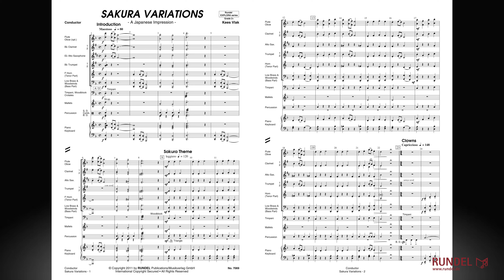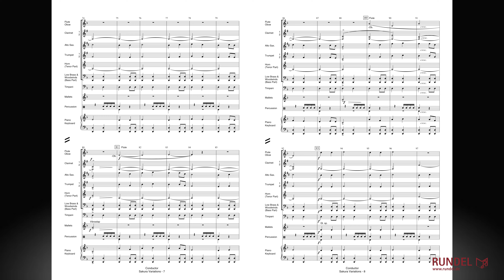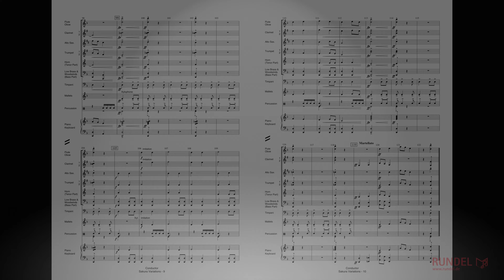Sakura Variations (A Japanese Impression) | Kees Vlak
Die Kirschblüte „Sakura“ markiert einen Höhepunkt im japanischen Kalender und den Anfang des Frühlings. Ab Mitte März wandert die Kirschblüte vom Süden des Landes nach Nordosten. Da fast die Hälfte aller Laubbäume in japanischen Städten Kirschbäume sind, wirkt das Land wie in ein Meer aus rosa und weißen Blütenblättern getaucht. Die etwa zehn Tage dauernde Kirschblüte wird im ganzen Land ausgiebig gefeiert.

Die „Sakura Variations“ von Kees Vlak basieren auf dem japanischen Volkslied „Sakura, Sakura“. In der Einleitung wird ein erstes Motiv als Hauptthema vorgestellt. Darauf folgt das Sakura-Lied, das staccato (kurz) und leggiero (leicht), mit dezentem Charme gespielt werden sollte. Die Variation 1 heißt „Clowns“ und beginnt mit drei kräftigen Schlägen auf der großen Trommel. Zusätzlich zum Hauptthema erklingt hier ein zweites Thema im Dreivierteltakt. Wenn man beide Themen zusammenfügt, entstehen spannungsvolle Dissonanzen. Variation 2 beschreibt einen „Schlafenden Drachen“ (Sleeping Dragon), der selbst im Schlaf mit seinem Schnarchen noch richtig viel Lärm macht. Hier sind vor allem die Beckenwirbel wichtig. In Variation 3 wird die Stimmung beim „Tanz“ (Dance) geschildert, wenn die Leute sich abends unter den blühenden Kirschbäumen treffen, picknicken und gemeinsam ausgelassen feiern, singen und tanzen. Mit diesem fröhlichen Fest enden Kees Vlaks japanische Eindrücke vom Kirschblütenfest „Sakura“.